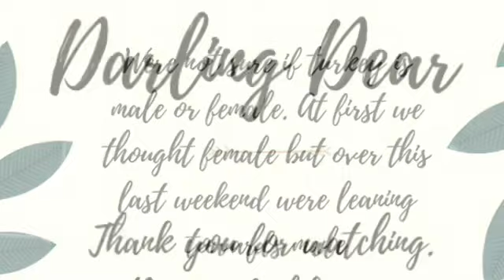Turkey Days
long awaited turkey video . these are small clips over the last 6 months. we were for sure Turkey was a female (aka Big Bertha) but over the last couple of weeks we think it male be a Bert.